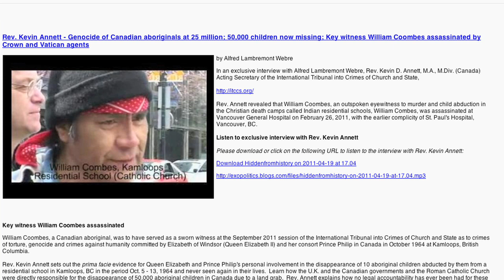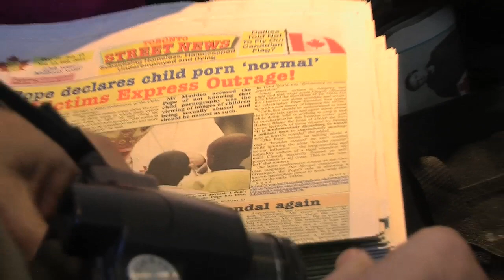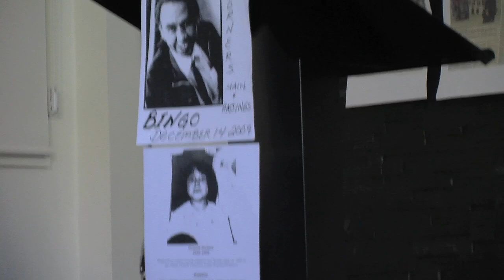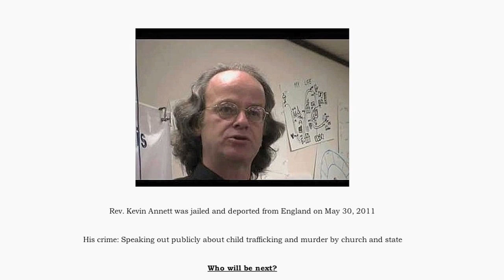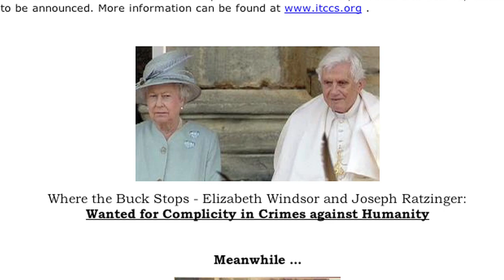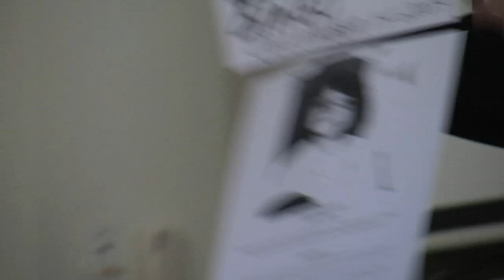Kevin Annett speaks at Ryerson PART 1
March 28th 2011 TORONTO'S BOOK LAUNCH UNREPENTANT: DISROBING THE EMPEROR by Kevin Annett Eagle Strong Voice PLACE: Oakham House, Room G, Ryerson University, 63 Gould Street (east of Yonge, North of Dundas).

The event will be moderated by Prof. Lynn Lavallee, School of Social Work, Ryerson University and hosted by CAW Sam Gindin Chair in Social Justice & Democracy.

Rev. Kevin Annett from Canada, a co-founder of the new international Tribunal into crimes of church and state (ITCCS), will be reviewing his twenty year campaign to bring to justice the churches and government responsible for the continued genocide of the Indigenous peoples of Canada during the 150 years of Indian residential schools.

Kevin will also be describing the recent efforts by survivors of church torture around the world to unite this September in London to place church and government official on trial: including Pope Benedict.

Kevin will be reading excerpts from his two new books: "Unrepentant: Disrobing the Emperor" and "Hidden no longer: Genocide in Canada, Past and Present".

Kevin Annett is introduced by Carrie Lester of Friends & Relatives of the Disappeared Toronto